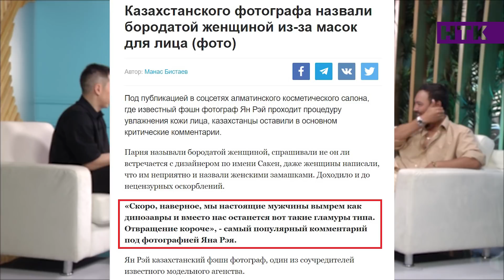Фотосессии голых мужчин и девушек, ЛГБТ скандал в Казахстане, общество и культура!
Эпатажный, яркий и совершенно нестандартный Ян Рэй!
00:00 - Приветствие
1:32 Кто ты?
2:11 Про настоящее имя
2:34 В какой момент решил отказаться от своего имени?
3:22 Изменилась ли жизнь после смены имени?
4:23 Как провел карантин, с пользой?
5:34 «Карантин поменял меня и нашу жизнь»
6:37 «Самое главное это эмоции и веселье»
6:58 Про бренды
8:47 Есть ли вещи, о которых ты мечтаешь?
9:38  « У нас жизнь одна...» или синдром отложенной жизни
10:23 Про сбережения
10:40 Бизнес после карантина
13:52 «В Казахстане проблема с модой и культурой»
16:22  Фэшн-индустрия
19:08 Интерактив
24:29 Сейчас, люди стали лучше одеваться?
24:59 Почему ты стал фотографом?
25:16 Про семью
26:22 Переезд в Алматы
27:09 Фэшн-фотограф
28:09 «Я был недооценен и моя страна меня не приняла»
31:11 Про характер
31:46 Модельное агенство
32:16 Отношения с моделями
33:48 Как ты пришел к барному бизнесу?
36:18 Mercedes-Benz fashion week
37:11 «Я не люблю одиночество»
38:17 А с кем ты спишь?
38:42 Мнение друзей
39:22 «У меня есть способности делегирования»
40:00 Отношение с родственниками
41:08 Как оставаться собой?
41:27 Были ли конфликты из-за внешнего вида?
42:38 Как ты относишься к комментариям?
44:30 ЛГБТ в Казахстане
46:48 «Все хочется распродать и свалить»
52:26 Как ты представляешь свою жизнь в 60-70 лет?
54:41 Как ты будешь проводить свое лето?